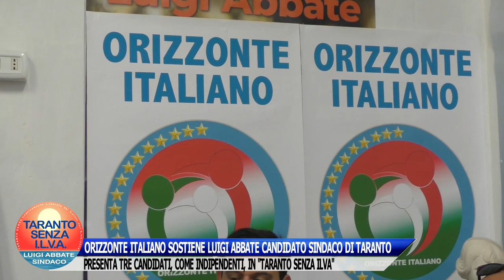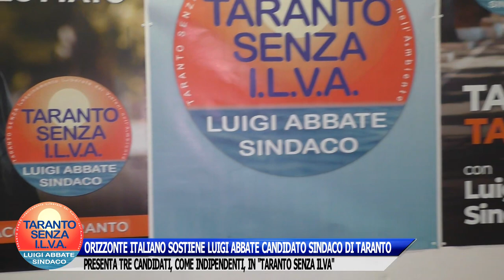ORIZZONTE ITALIANO SOSTIENE LUIGI ABBATE CANDIDATO SINDACO DI TARANTO